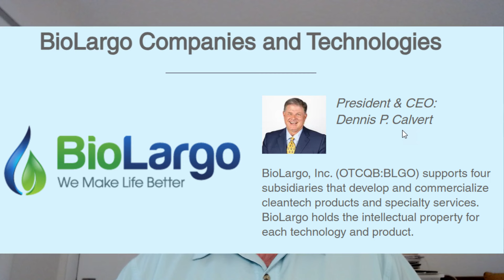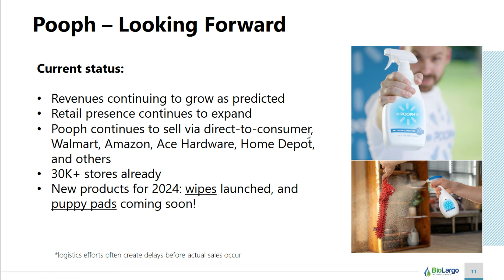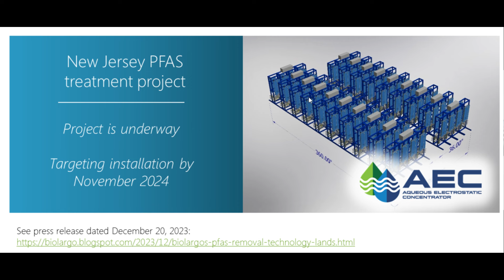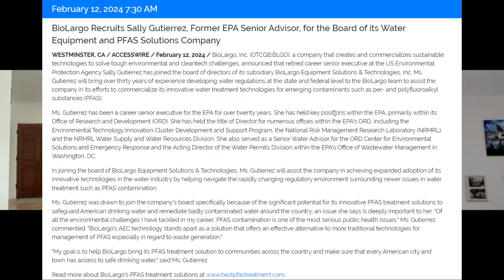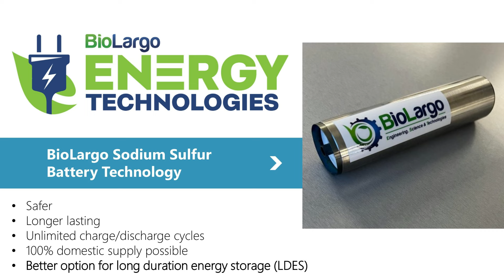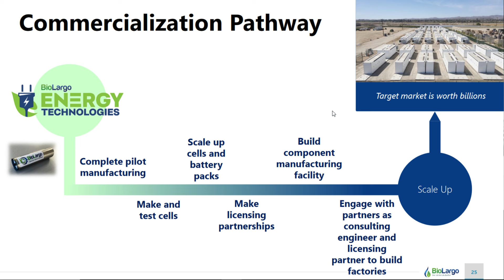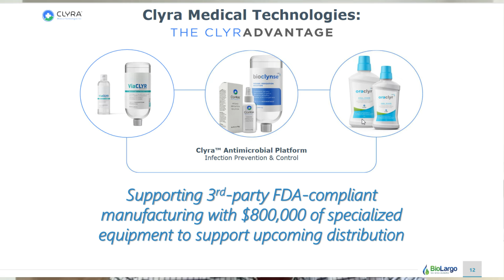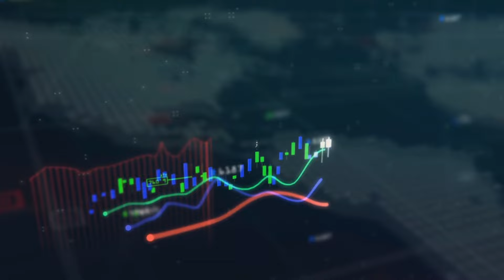Late June 2024 update with Dennis Calvert, President/CEO of BioLargo, Inc. (OTCQX-BLGO).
In this wide-ranging and very meaty update, Denis Calvert expounds on several added accomplishments by Business Incubator BioLargo. Included in our discussion:
1. Revenue growth continues into 2024 with positive cash flow.
2. First commercial PFAS remediation install planned for Fall, 2024 completion and activation.
3. Regulatory changes continue to point to BioLargo's solution as THE emergent technology to deal with "forever chemicals" in drinking water and elsewhere.
4. Pooph! sales continue to rise; and with new products about to be rolled out.
5. First prototype Cellinity energy storage batteries have now been produced.
6. BioLargo's Engineering unit just scored TWO Air Force contracts!
7. Subsidiary Clyra now has a manufacturing/distribution partner with initial revenue from the company's disruptive wound care products slated for early 2025.